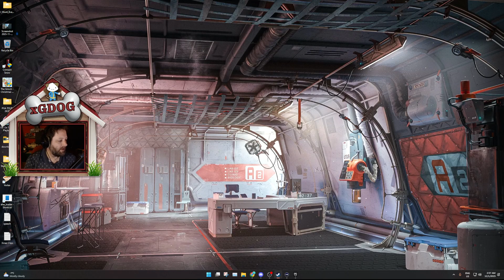DIGS - FIRST LOOK